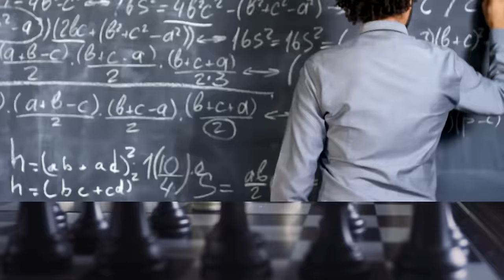The SECRET to Choosing the Right Cybersecurity Career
🚀Boost Your IT Career! Exclusive Personalized Coaching with The Bearded IT Dad🚀

Not sure which cybersecurity career path to pursue? Watch this video to learn about the different options and find the right one for you! Whether you're interested in ethical hacking, network security, or risk assessment, there's a rewarding career waiting for you in the world of cybersecurity.

⏰Time Stamps:
0:00   ⏩ Why and Who Cybersecurity
9:56   ⏩ Skills For Beginners in Cybersecurity
28:34 ⏩ Getting Experience in Cybersecurity
33:50 ⏩ Cyber Certifications
42:20 ⏩ Do you need Helpdesk?
47:17 ⏩ Not What You Know its Who
55:25 ⏩ Get a Mentor!
59:00 ⏩ Daniel Lowrie Channel
1:02:32 ⏩ Rapid Fire Cybersecurity Facts